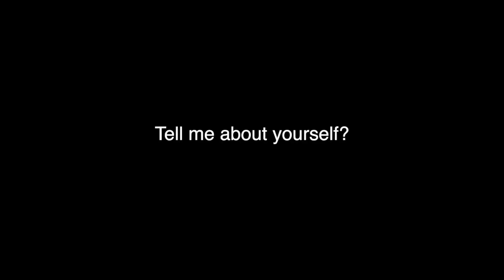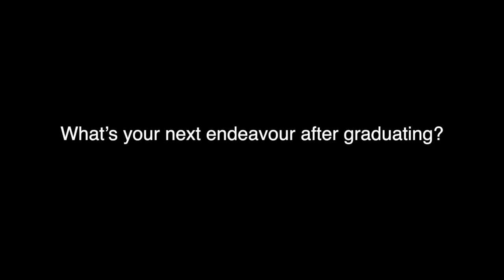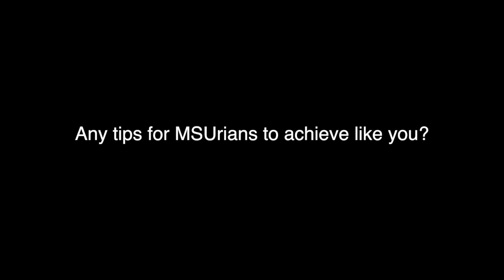MSUconvo26 Chancellor Gold Medal Award Recipient Aleaa Nur Insyirah binti Dr Haji Alias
Get to know more about Aleaa Nur Insyirah binti Dr Haji Alias, the recipient of the Chancellor Gold Medal Award during the 26th Convocation of Management and Science University (MSU).

The youngest and only daughter in the family is extraordinarily excellent in both the academics and non-curriculum activities. Filled with so much passion and exuberance, Aleaa speaks exclusively to MSU TV about her achievements and many more.

Read about Aleaa’s learning experiences at MSU in ‘A life transformed’